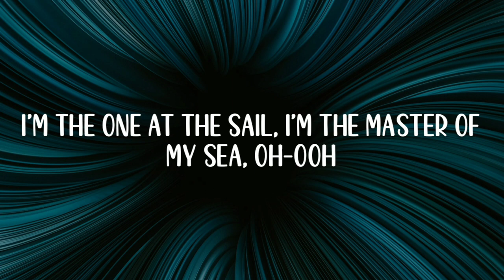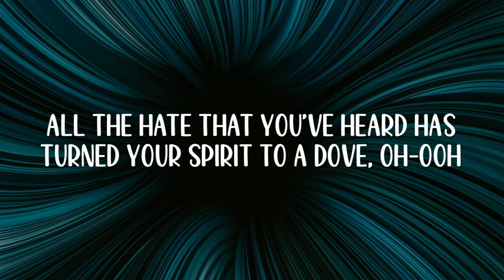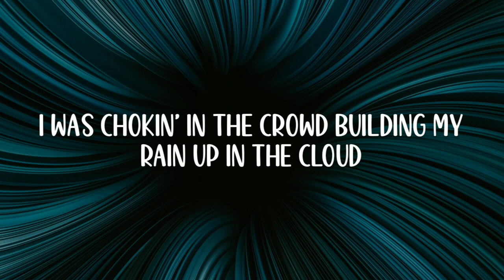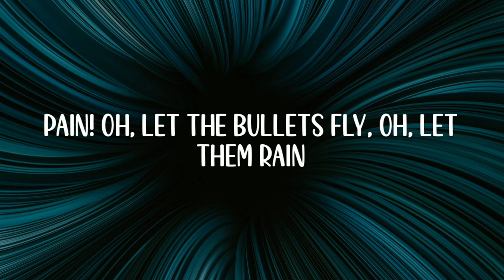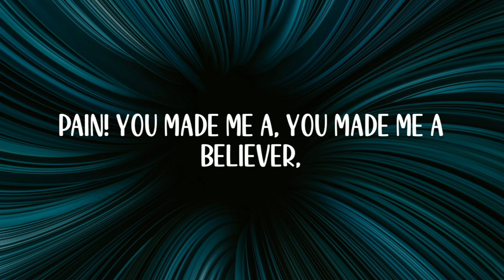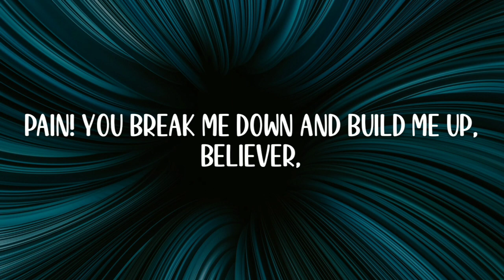Imagine Dragons - Believer (Lyric video)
(Lyrics)
Pain!
Pain!
Pain!
Pain!

Pain!
Pain!
Pain
Pain!
Pain!
Pain!
Pain
Pain!